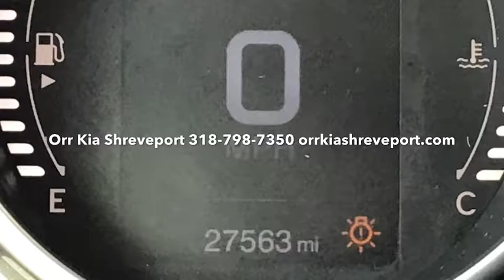Dropped the 💣on me🔥16 FIAT 500